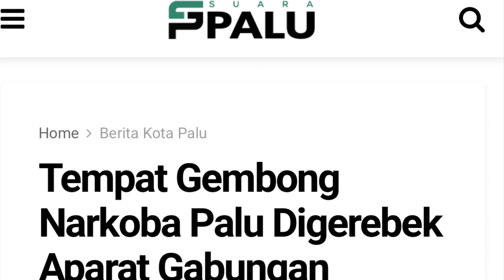Penggerebekan Pengedar dan Pemakai Sabu-sabu Di Palu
Penggerebekan Kampung Narkoba Di Palu, terletak di kelurahan Tavanjuka, kecamatan Tatanga, Kota Palu, Sulawesi Tengah

Sejumlah pelaku diamankan dan barang bukti berupa obat terlarang dan juga uang ratusan juta. salah satu pelaku adalah seorang perempuan